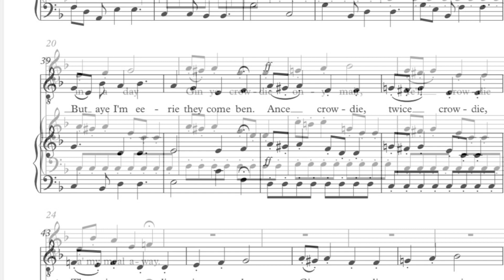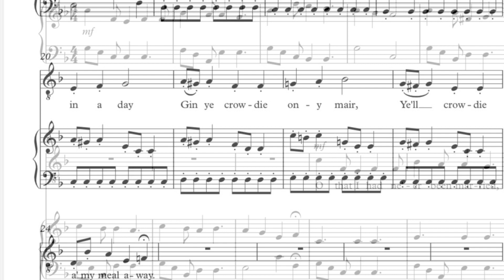Burns songs Book I opus 26 4 O That I had ne’er been married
Krisztian Bede
Burns songs Book I op.26 - 4 O That I had ne'er been married
April 2023

Text by Robert Burns:

Chorus
Ance crowdie, twice crowdie,
Three times crowdie in a day!
Gie ye crowdie onie mair,
Ye'll crowdie a' my meal away.
1.
O, that I had ne'er been married,
I wad never had nae care!
Now I've gotten wife an' bairns,
An' they cry ' Crowdie' evermair.
2.
Waefu' Want and Hunger fley me,
Glowrin by the hallan en';
Sair I fecht them at the door,
But ay I'm eerie they come ben.